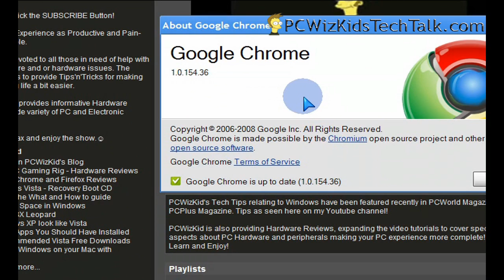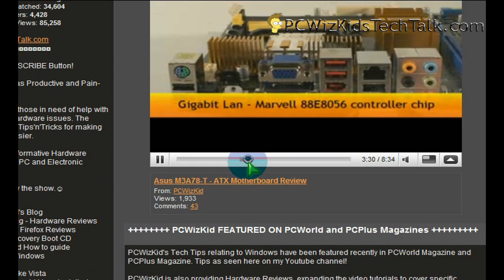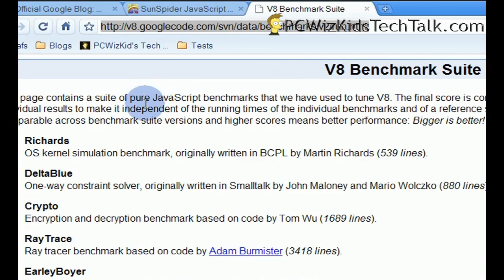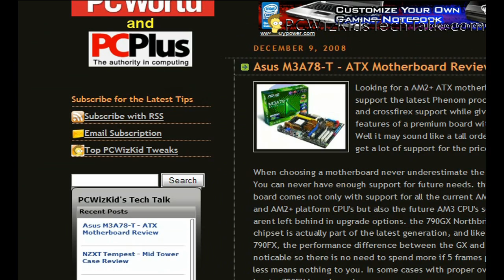Google Chrome Final - Benchmarking review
Today Google Chrome came out of Beta with a final release in a record time! It is available for Windows only at this time however it is faster then previous betas and other browsers fixes.